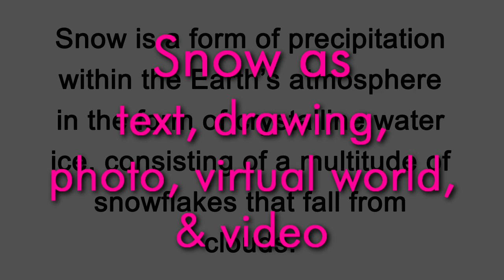snow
ways to illustrate snow